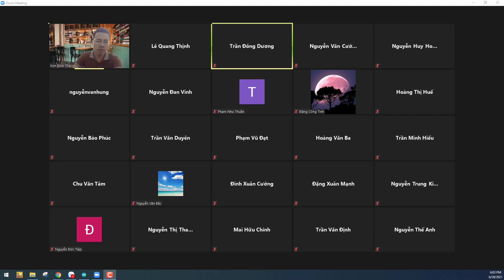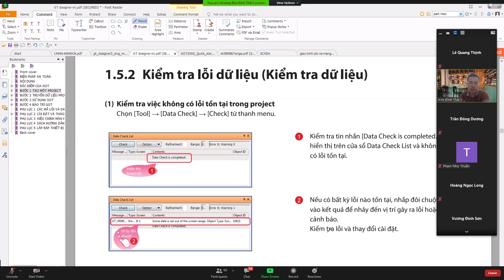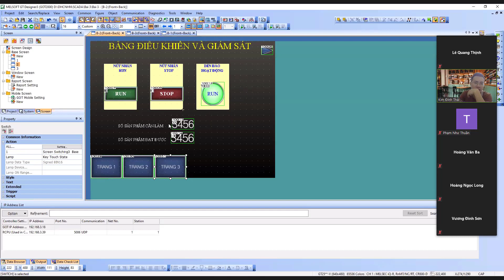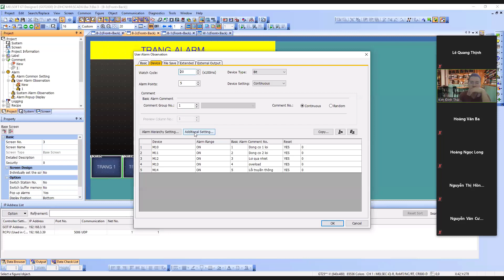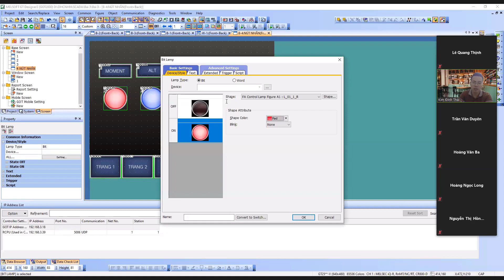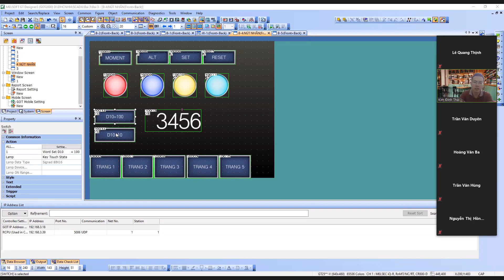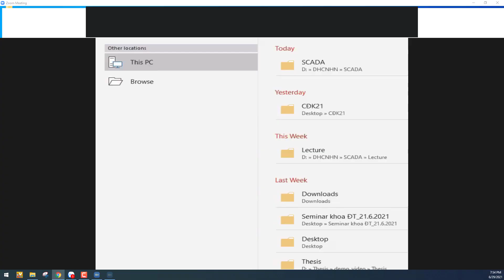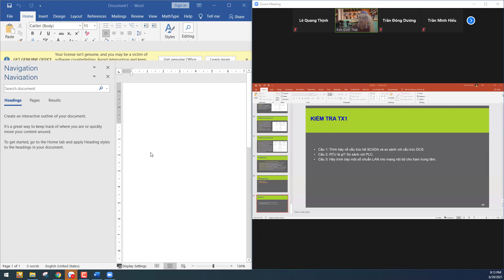SCADA - Buổi 5